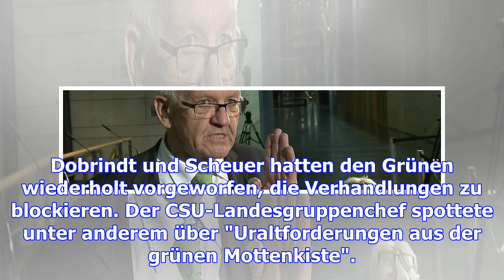Jamaika-sondierungen: kretschmann platzt der kragen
"Das geht mal gar nicht." Baden-Württembergs Ministerpräsident Kretschmann reicht es. In einem Wutau...